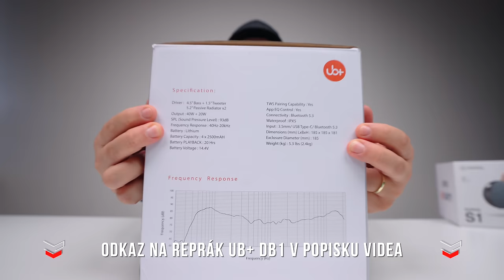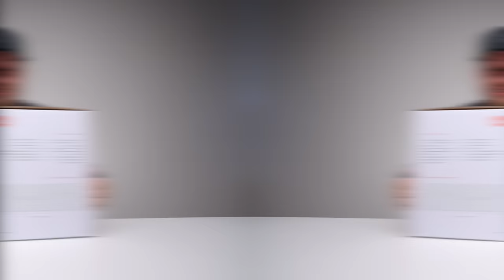Tenhle reprák mění pravidla hry!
ℹ️ Reproduktory UB+ na test zapůjčil distributor Perfect Sound Group. Díky!

🔔 Aktivuj si zvoneček vedle tlačítka "Odebíráno", ať nezmeškáš žádné nové video!

📧 Žádosti o partnerství, média a obchodní příležitosti směřuj na vojta(at)wrtech.cz 👍🏻